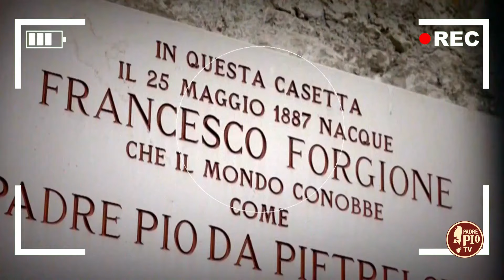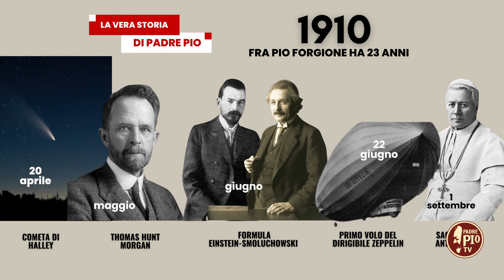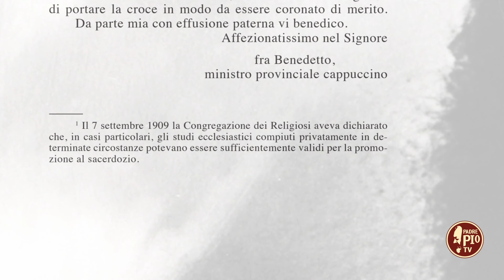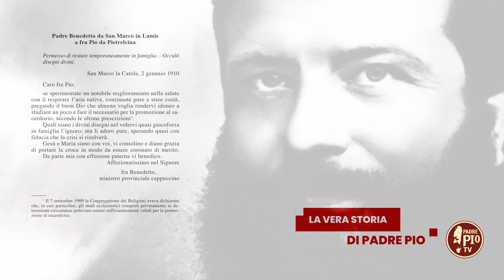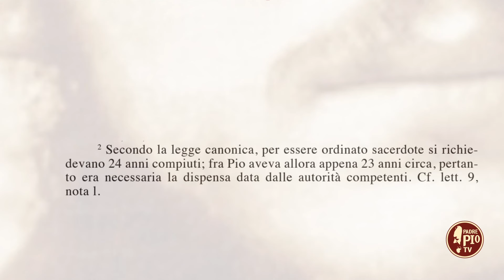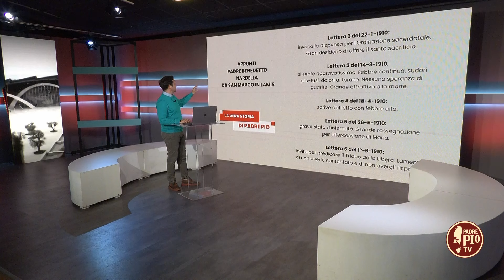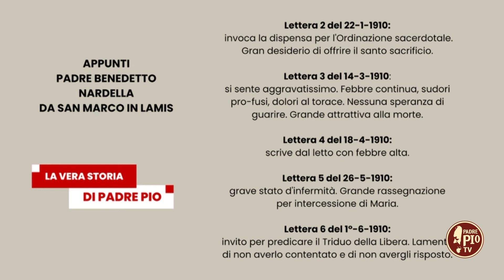Fra Pio Forgione lascia il convento e torna a Pietrelcina.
. La Vera Storia di Padre Pio 30/04/24